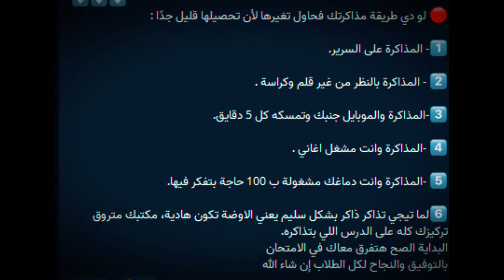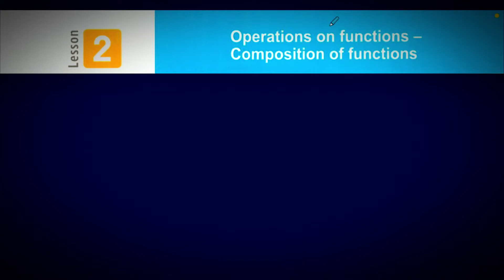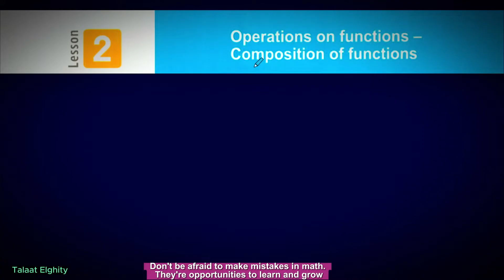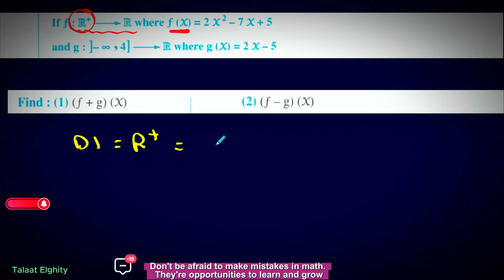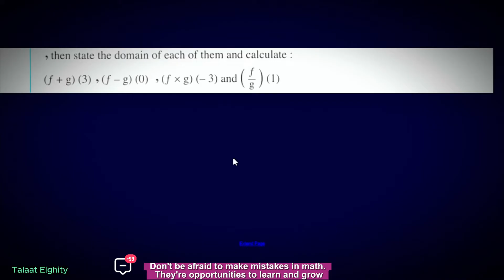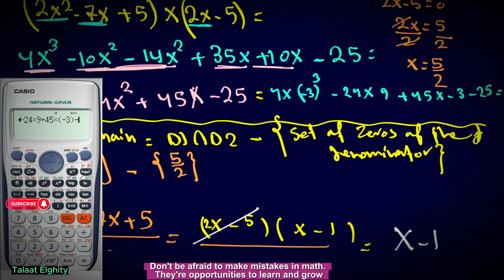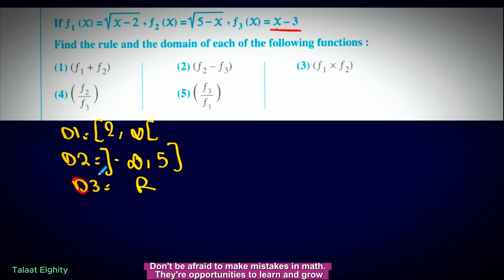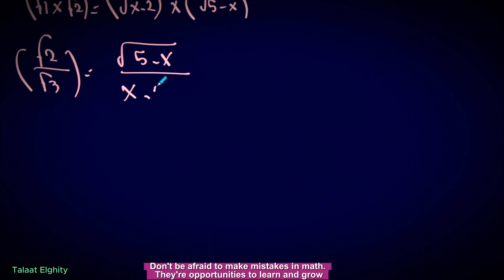|Algebra | ماث تانيه ثانوي لغات | Lesson 2 : Operation on Functions |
مادة الماث  للغات الثانية ثانوي - ⚡ ابدأ مع مفاهيم الجبر والدوال الحقيقية (الجزء الأول) ⚡

شرح الجبر Real functions  للغات الثانية ثانوي - ⚡ تحليل وتطبيقات 2024
الجبر Real functions  للغات الثانية ثانوي - ⚡ معاني جديدة ومثيرة 2024
استكشف الجبر Real functions  للغات الثانية ثانوي - S1⚡ المفاهيم المتقدمة 2024
مادة الرياضيات للغات الثانية ثانوي - ⚡ احترف الجبر Real functions  (الجزء الأول) ⚡